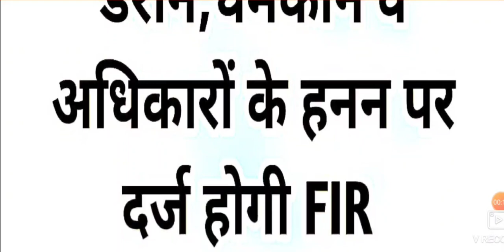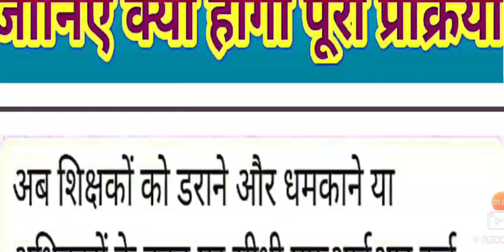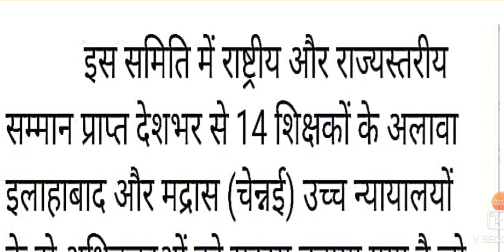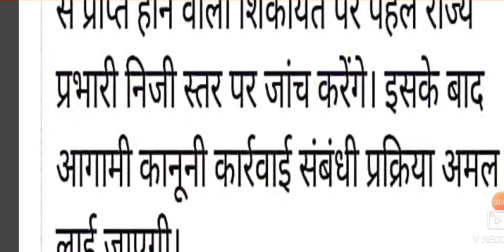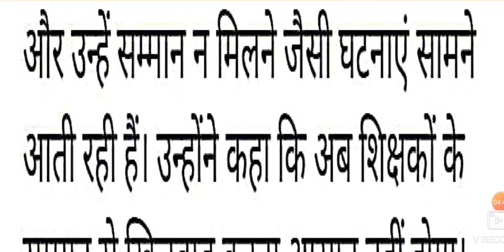शिक्षको को डराने ,धमकाने व अधिकारों के हनन पर अब दर्ज होगी FIR, जानिए क्या होगी पूरी प्रोसेस।।